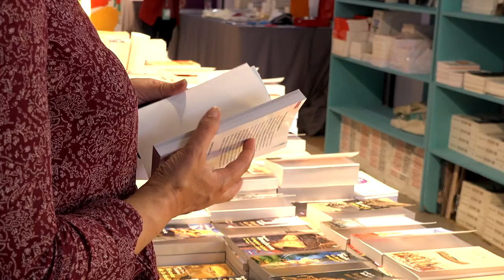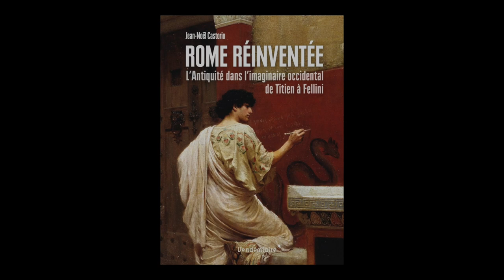Jean-Noël Castorio - Rome réinventée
A l'occasion du salon "Rendez-vous de l'histoire" à Blois, rencontre avec Jean-Noël Castorio autour de son ouvrage "Rome réinventée : l'Antiquité dans l'imaginaire occidental, de Titien à Fellini" aux éditions Véndémiaire. Rentrée sciences humaines 2019.